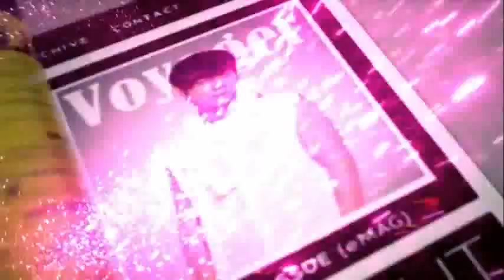OST[Fabulous Boys] ANJell Promise